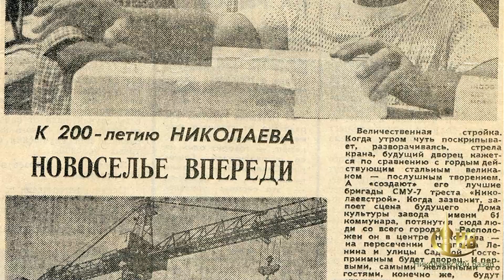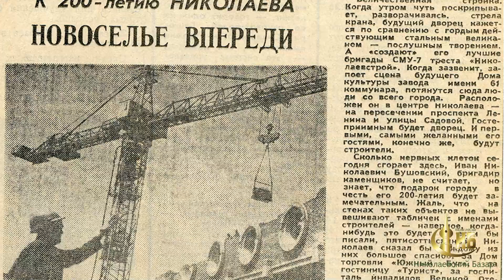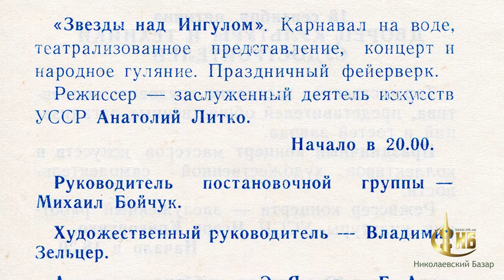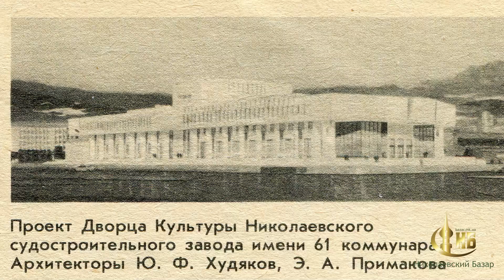Эскалатор для авианосца. Ситицентр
Первый эскалатор в Николаеве построен на ЧСЗ в 1985 г. Траволатор и строительство Ситицентра. Празднование 200 летия завода им. 61 коммунара. Строительство в Николаеве дворца судостроителей завода им. 61 коммунара.  Многие Николаевцы думают, что  первый эскалатор в Николаеве появился вместе с отурытием Ситицентра - 27 мая 2006 года, но это не так! Первые эскалаторы в Николаеве были смонтированы на Черноморском Судостроительном Заводе (ЧСЗ) перед спуском заказ 105 - авианосца "Леонид Брежнев.

00:00 - Приветствие
00:15 - Замена траволаторов и эскалаторов в ТЦ "Ситицентр" в Николаеве
00:47 - Реконструкция 61го завода и строительство Дворца судостроителей
01:20 - Церковь Касперовской иконы Божьей Матери в Николаеве
04:05 - Празднование 200 летия Николаева
07:02 - Продажа Ситицентра в Николаеве и его реконструкция
08:12 - Архитектор Ю.Худяков и окна-иллюминаторы
10:10 - Эскалаторы Николаева
11:17 - Эскалатор для авианосца

🔴 Помощь в развитии канала: Карта ПриватБанк UAH 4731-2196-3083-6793

Привет, меня зовут Андрей Шинкаренко, я основатель интернет проекта «Николаевский БазарЪ», исторического форума «Скамейка»,  фотогалереи «Капсула времени», соавтор макета железной дороги «городок ДримСити» выполненного в масштабе 1:87, а так же автор и ведущий YouTube канала «Андрей Шинкаренко», на котором я просто рассказываю о Николаеве просто. Каждое воскресенье я публикую на этом канале небольшие истории о городе Николаеве, о судостроении и кораблестроении, об архитектуре и технике и моих поездках по стране.